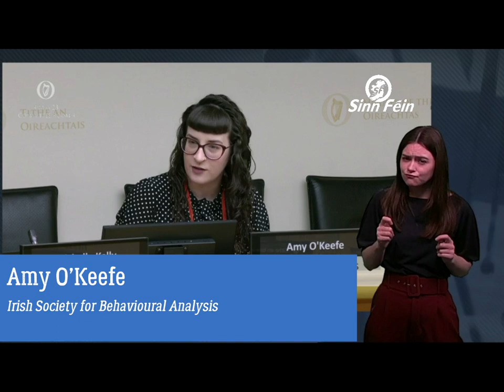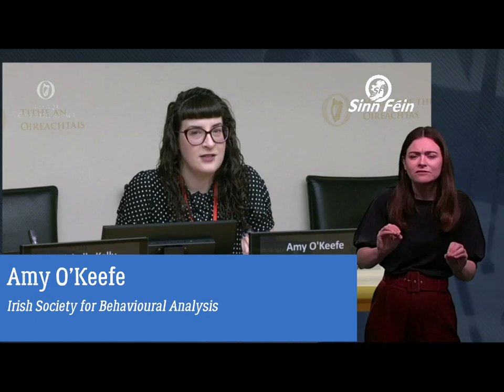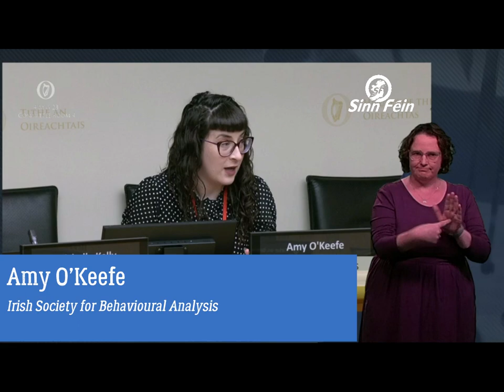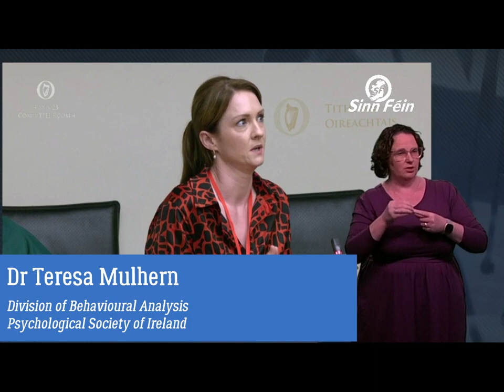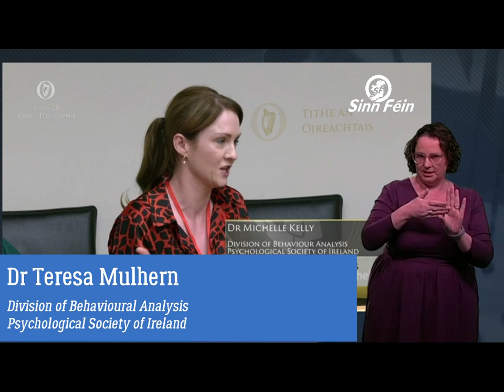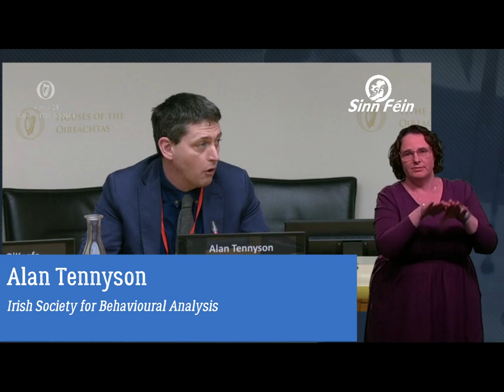Disability Matters Committee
Consideration of rights based behavior analysis and support